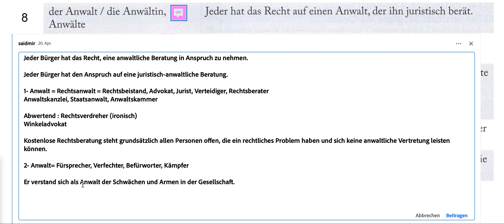Uni Sicher 3 | 4.9 Recht+Gesetz Seite 218-8 اونی زیشر ۳ با سعید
4. 9 Recht und Gesetz | Seite 218-8

Anwalt, Rechtsanwalt
وکیل مدافع

ویدیوهای آموزشی کتاب اونی زیشر-۳ برای سطوح  B2-C1-C2